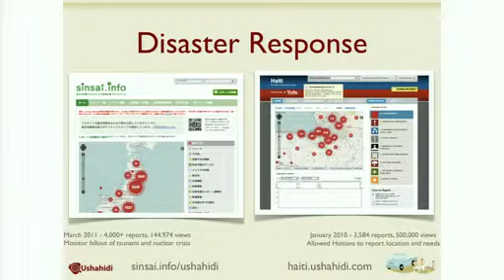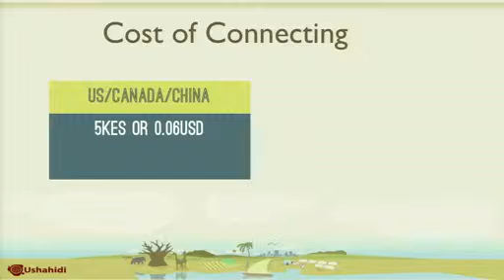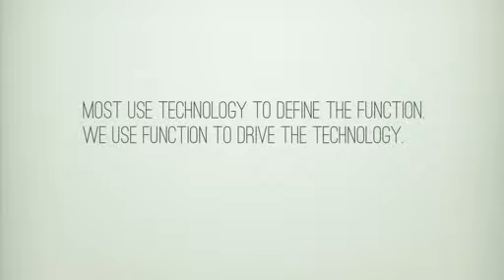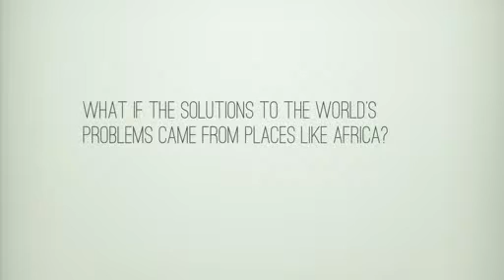Internet access built for Africa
Tech communities are booming all over Africa, says Nairobi-based Juliana Rotich, cofounder of the open-source software Ushahidi. So Rotich and friends developed BRCK, offering resilient connectivity for the developing world.
Juliana Rotich is the co-founder of Ushahidi, open-source software for collecting and mapping information -- and of iHub, a collective tech space in Nairobi, Kenya